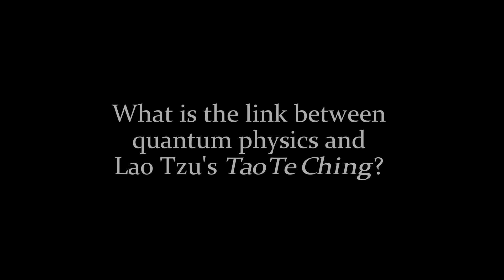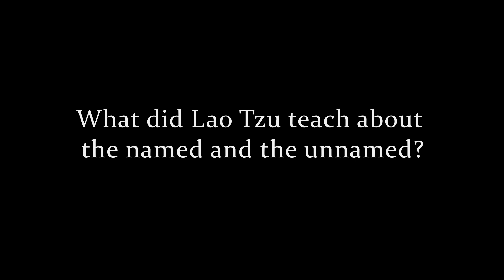Laozi and Quantum Physics, Shantena Sabbadini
Shantena Augusto Sabbadini worked as a theoretical physicist at the University of Milan and at the University of California. In Milan he researched the foundations of quantum physics, focusing on the description of the quantum process of observation, a problem that keeps fascinating him up to the present. In California he contributed to the first identification of a black hole.

In the 1990’s he was scientific consultant for the Eranos Foundation, an East-West research centre founded under the guidance of C.G. Jung in the 1930’s. In that context he studied Chinese classics under the guidance of the Dutch sinologist Rudolf Ritsema and produced various translations and commentaries, including the Yijing and the Daodejing.

Since 2002 he is associate director of the Pari Center for New Learning, an alternative educational institution located in the small medieval village of Pari, Tuscany, Italy. He teaches short courses at the Schumacher College  and leads workshops on Daoism, quantum physics and the Yijing as a tool for introspection.